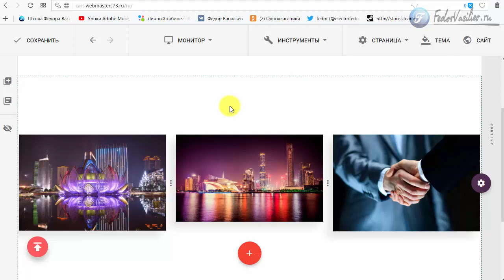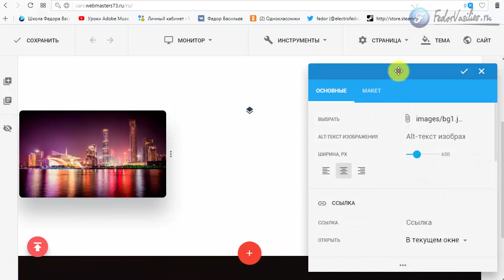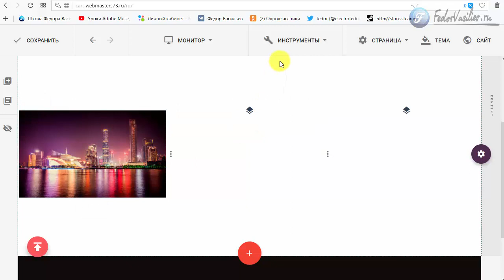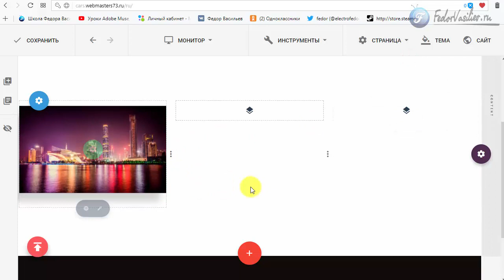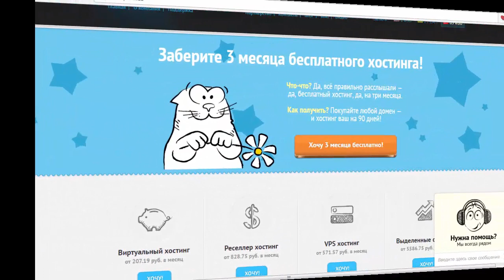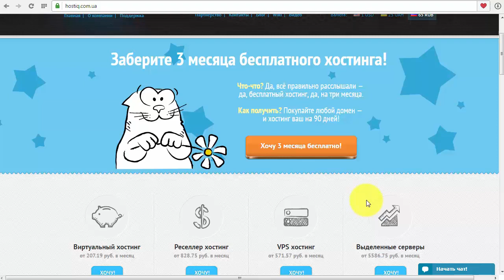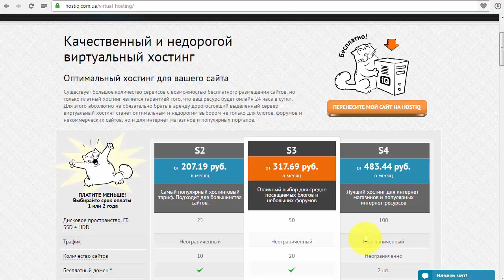2.Эффект при наведении мыши в Gridbox 2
В этом видео я покажу как быстро можно сделать красивый эффект, при наведении мыши в Gridbox 2.